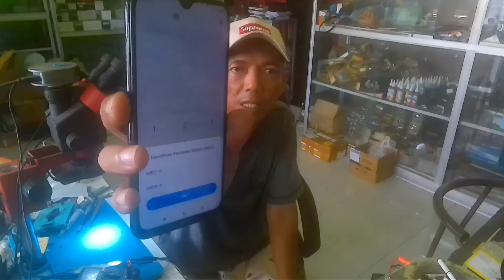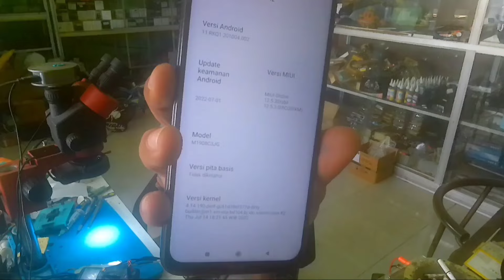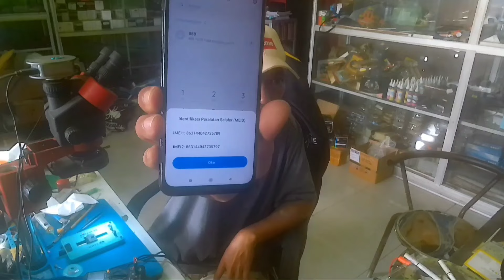REDMI NOTE 8 TIDAK ADA SINYAL |I BASEBAND UNKNOWN